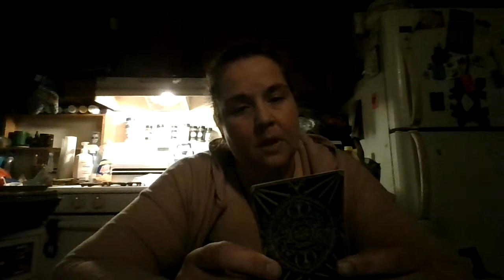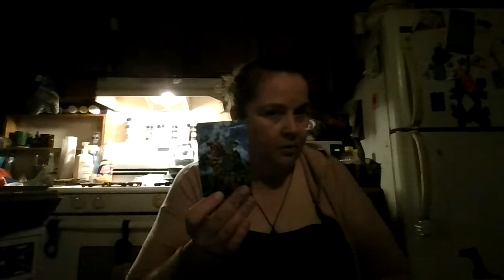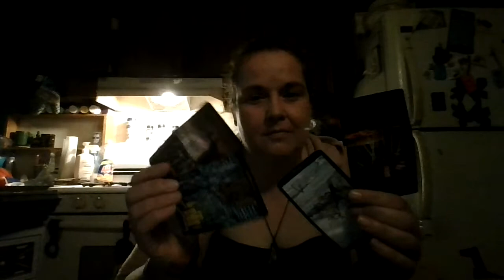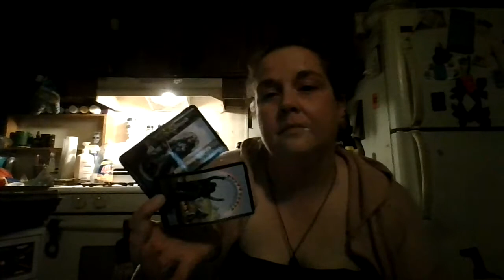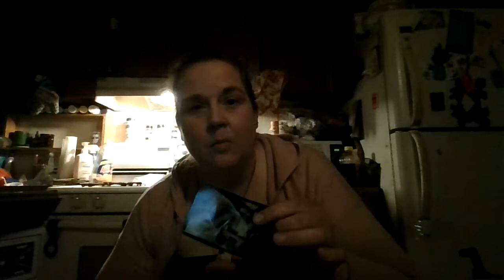Capricorn 2021 Summer Bonus: The King and Queen of Wands Mirror Each Other...